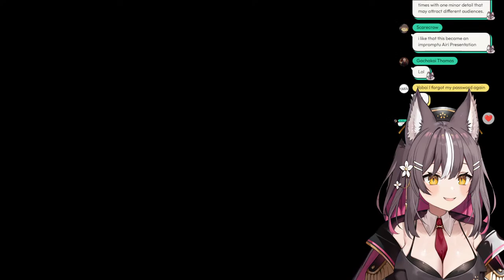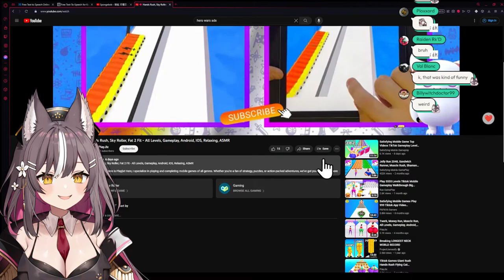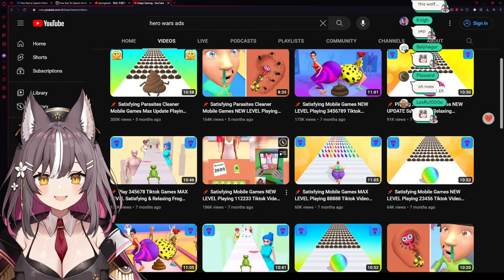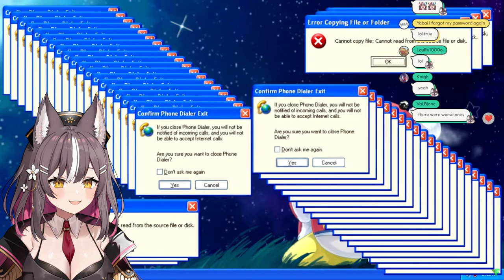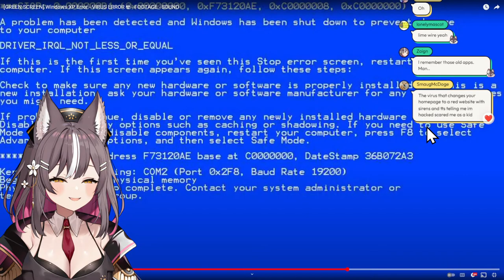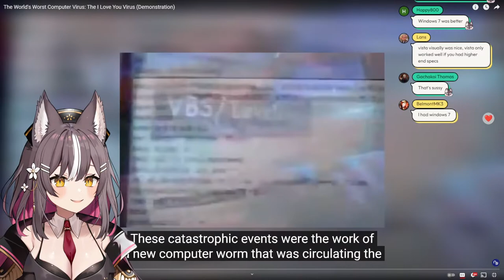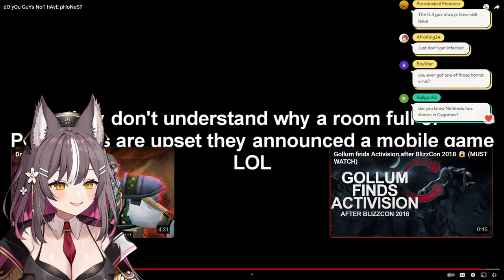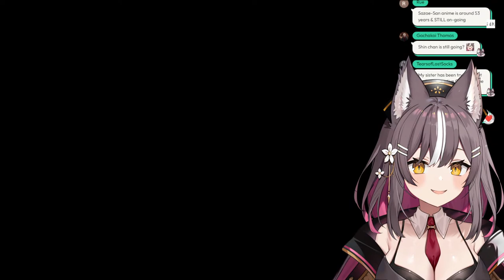I'm a Master Clickbaiter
Yeah

~🎖【 Chat Rules 】🎖~
*  Please be nice in the chat! If you are not nice, you will get the boot.
*  No spamming! Give others a chance to speak as well! (Unless I told you to spam ofc!)
*  Don't reveal personal and private information!
*  Don't go off topic! Unless I do! Unless you want to go run laps...
*  Don't bring up other streamers or vtubers unless I bring them up first.
*  Please do not backseat.. unless I ask for your help!

~🎖【 Tags 】🎖~
Oshi Mark :  🐺🎖
Stream
Art
Meme
Clips
Fan Name :  Airiheads

~🎖【 Phase-Connect Talents 】🎖~
🎖Phase/ALiAS🎖

Thumbnail :  Patch (@Patchiwell)